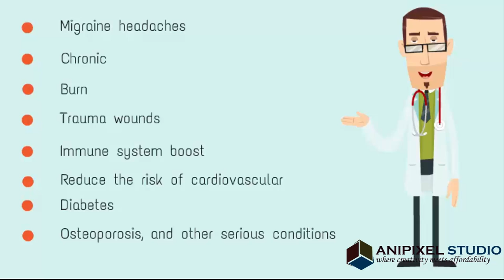Explainer video for Doxyva